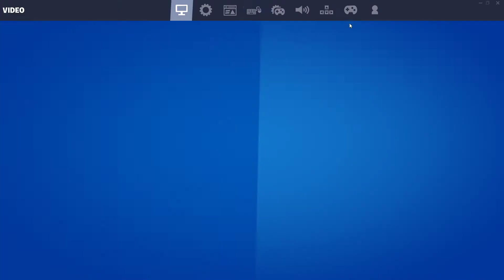Fortnite new season and event **SPOLIER**